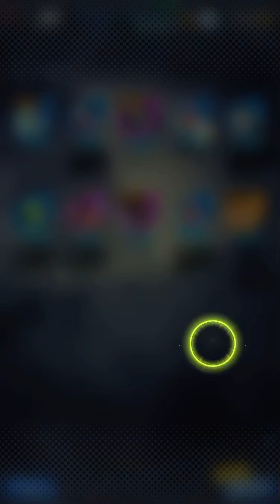ドラゴンボールレジェンズガチャ‼️最強uraでたか！？